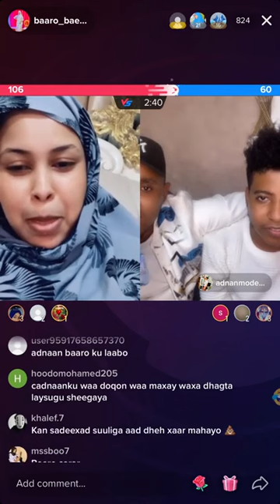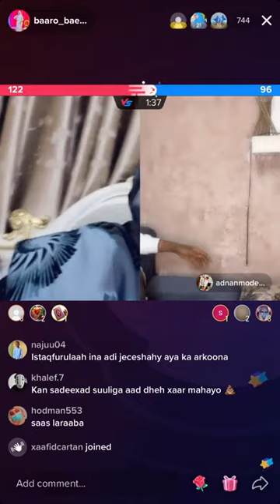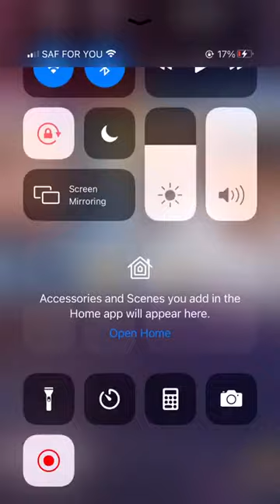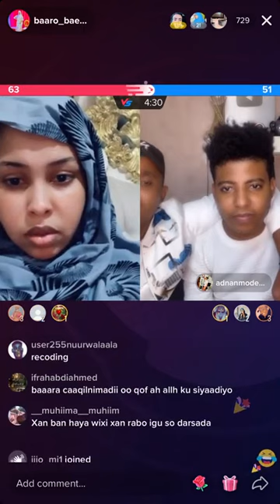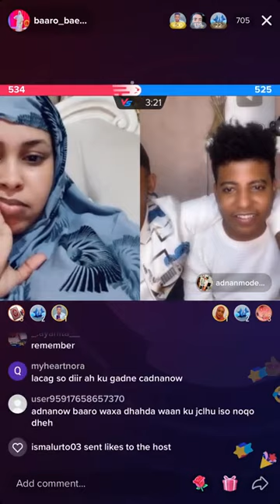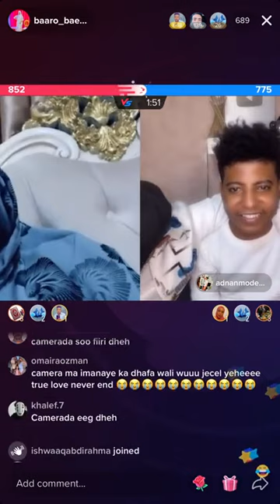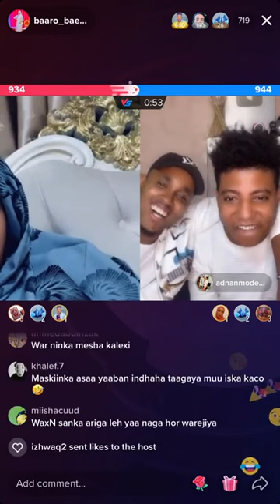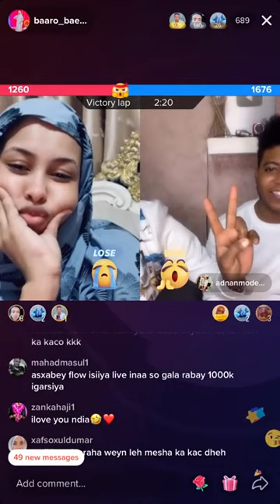DAAWO Cadnan Model & Baaro oo isku soo laabtay & Jaceylkooda oo ay soo bandhigeen